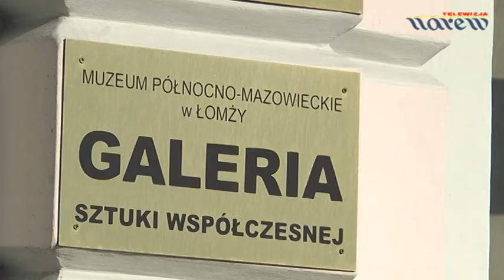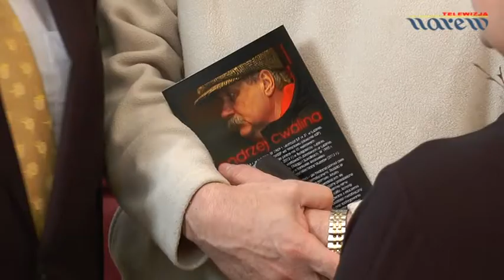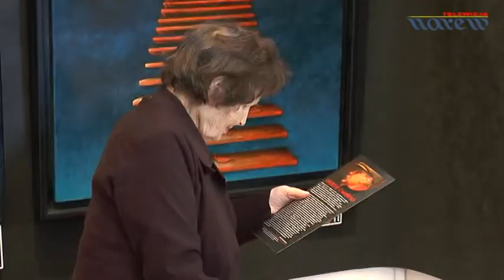Galeria Sztuki Współczesnej w Łomży Malarstwo Andrzeja Cwaliny